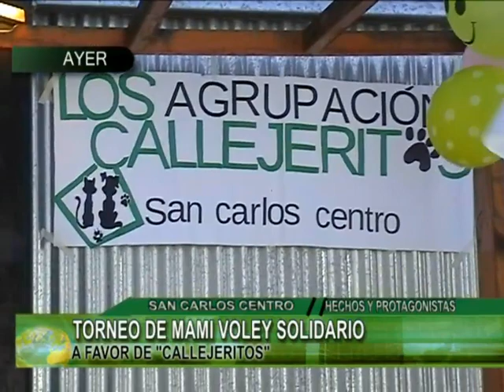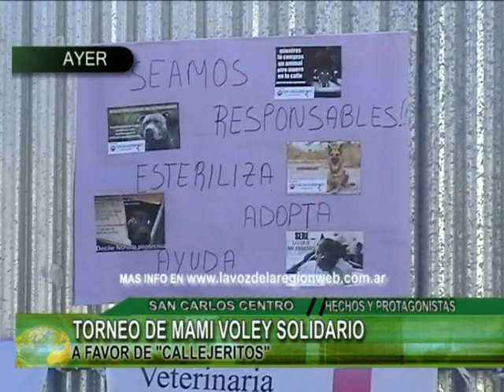TORNEO DE MAMI VOLEY SOLIDARIO